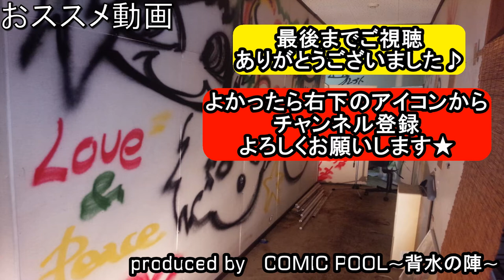欅坂46『危なっかしい計画』をバンドアレンジで演奏してみた。off Vocal ver.歌詞付き full keyakizaka46/band cover【covered by背水の陣】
乃木坂46『』の演奏してみた動画です。
こちらはボーカルなしバージョンです。

keyakizaka46/band cover/